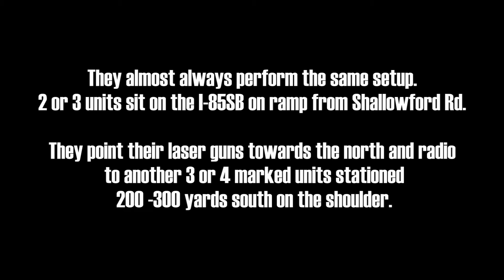Dekalb Police Speed Trap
This is a common occurance Wednesday afternoons on Interstate I-85 southbound between the Chamblee Tucker Rd and Shallowford Rd exits.  Dekalb County PD (second only to the APD as the worst run dept in the state) operate 2 or 3 units on the Shallowford on ramp running laser and they radio ahead to other units south of there on the shoulder.  They target vehicles they claim are going 75MPH +.  It is fairly amusing to see these morons operate, but it is less so when they wallop you with a $200 or $300 ticket.  Don't be a victim - get yourself a radar detector and laser jamming device.  It will save you big bucks with these thugs on patrol.